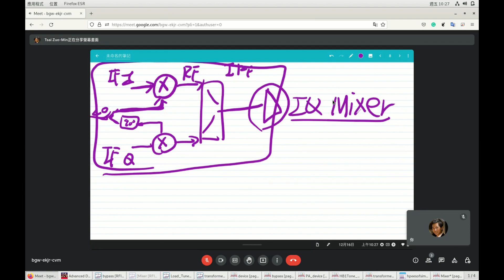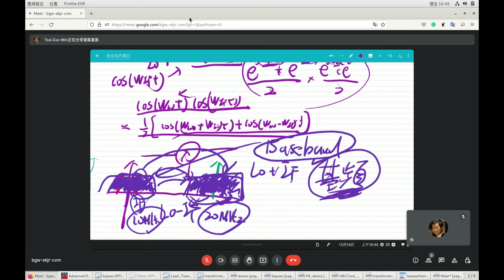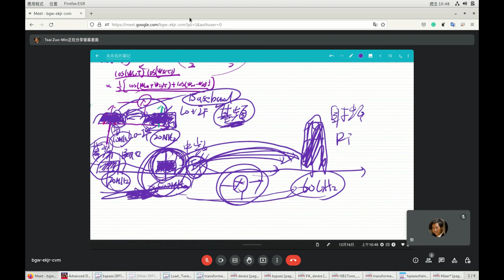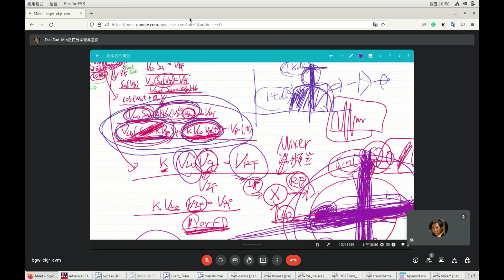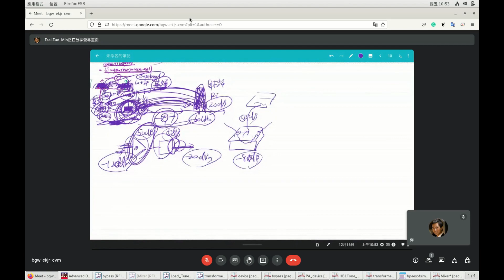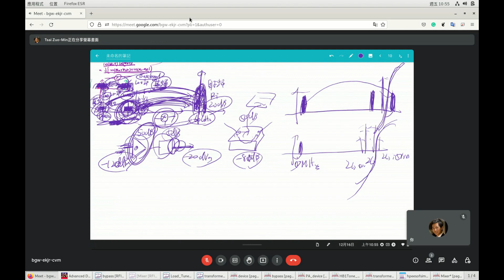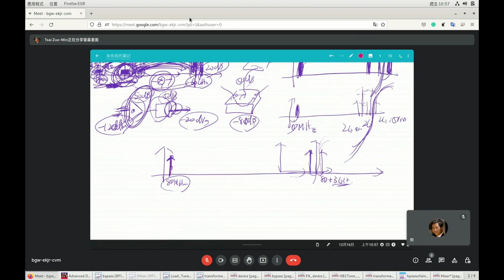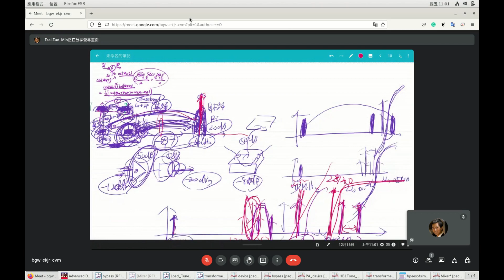RFIC 20221216 第二堂 Mixer與調變解調器II